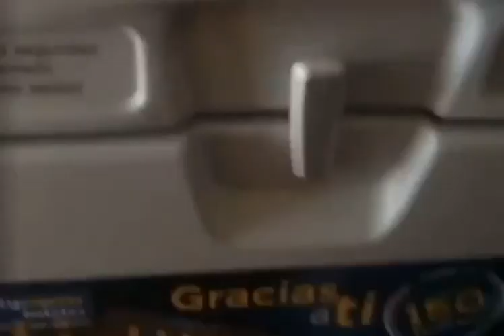Viva Aerobús nombra capitán a niño con cáncer terminal durante vuelo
qué bonito